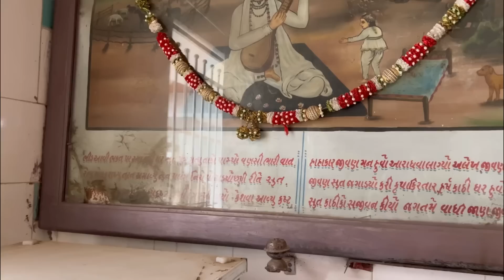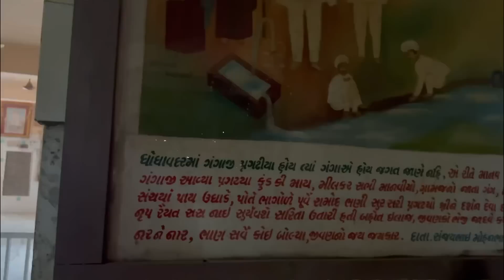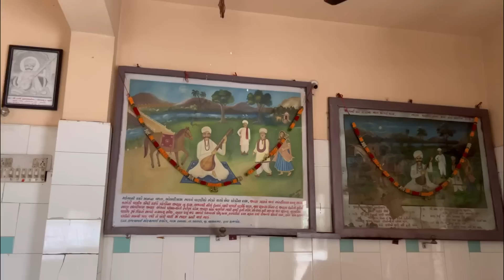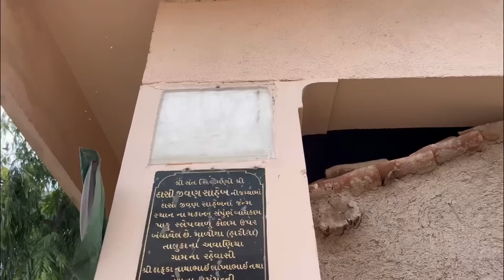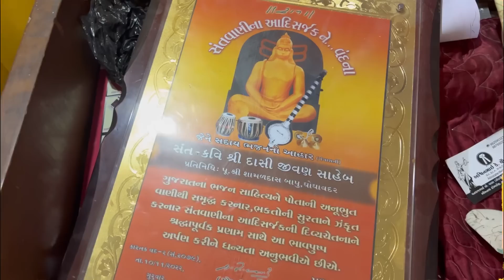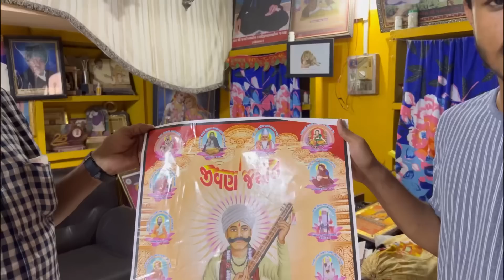Dasi jivan saheb ni jagya || pc art vlogs